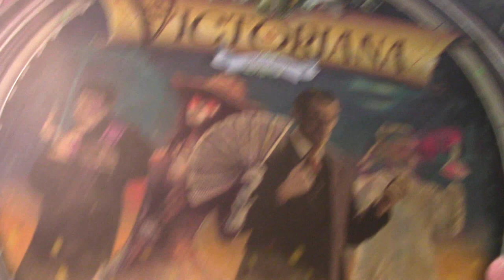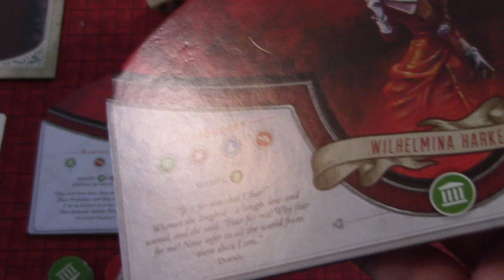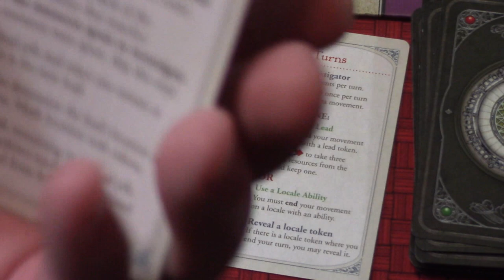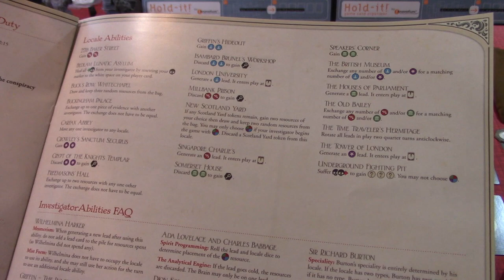Victoriana Ep 1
Join me for a blind play through of Victoriana, which was a Kickstarter project that was recently shipped.

Can we uncover a nefarious plot in Victorian England and save the British Empire.